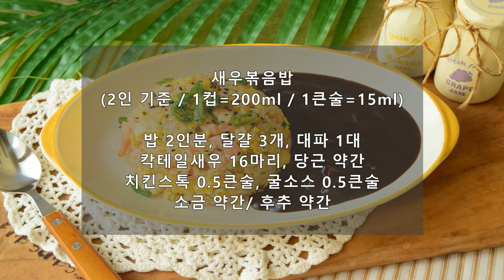새우볶음밥 만드는법 계란 굴소스로 맛있게! 주말점심메뉴추천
탱글탱글한 새우가 듬뿍~
간단하지만 누구라도 성공하는 새우볶음밥 레시피입니다!

🌵 재료
밥 2인분, 달걀 3개, 대파 1대
칵테일새우 16마리, 당근 약간
치킨스톡 0.5큰술, 굴소스 0.5큰술
소금 약간, 후추 약간

🍳 레시피
1. 당근은 잘게 다지고, 대파는 링썰기한다.
2. 새우는 옅은 소금물에 담가 해동한다.
3. 달걀물에 소금으로 밑간해준 뒤 스크램블한다.
4. 스크램블한 달걀은 별도의 그릇에 옮겨담는다.
5. 대파,당근을 넣어 볶다가 새우를 넣어 볶는다.
6. 밥을 넣어 골고루 섞어주고, 치킨스톡,굴소스로 양념한다.
7. 스크램블을 넣어 한번 더 골고루 섞어준다.
8. 부족한 간을 소금으로 조절하고 후추를 뿌려 마무리한다.